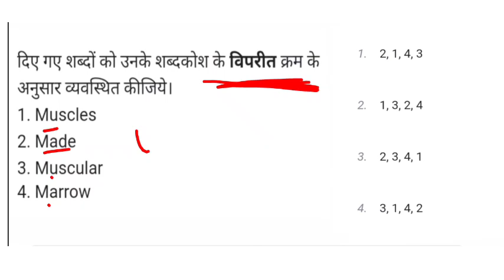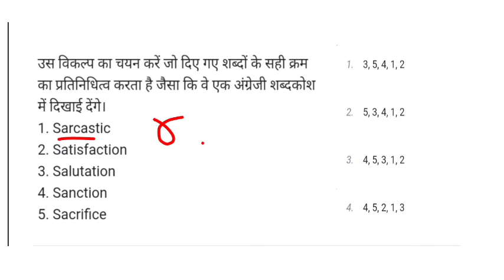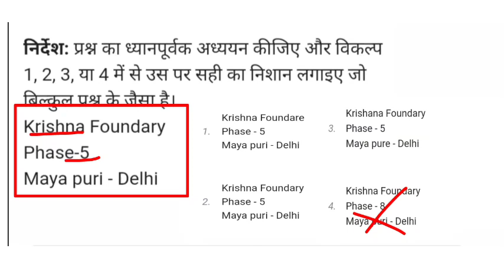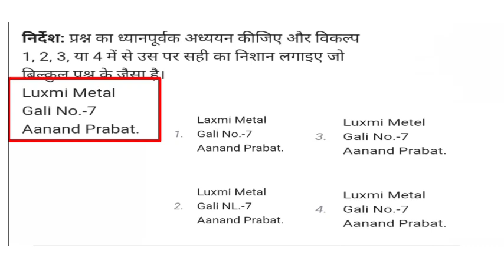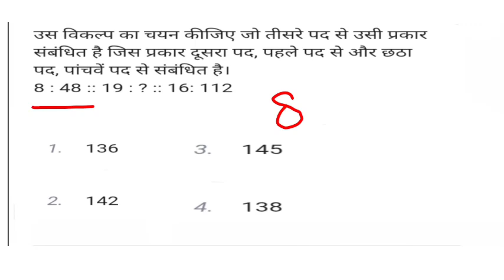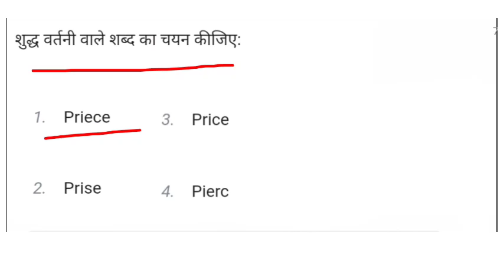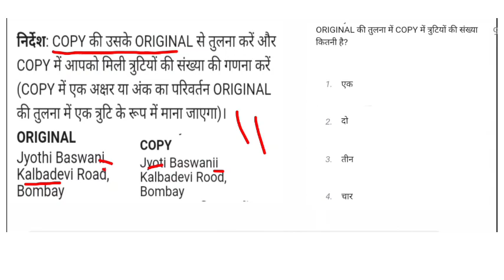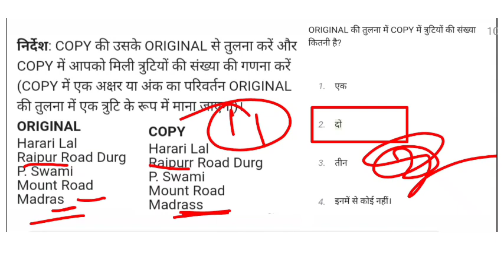Clerical Aptitude Practice Set 37 | Clerical Aptitude for BSF HCM ASI Steno Ministerial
Clerical Aptitude Practice Set 36 | Clerical Aptitude for BSF HCM ASI Steno Ministerial | BSF HCM

bsf hcm
bsf previous year Question Paper
bsf full mock test
bsf cut off
clerical aptitude